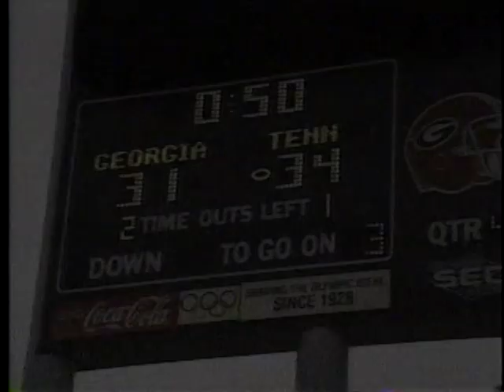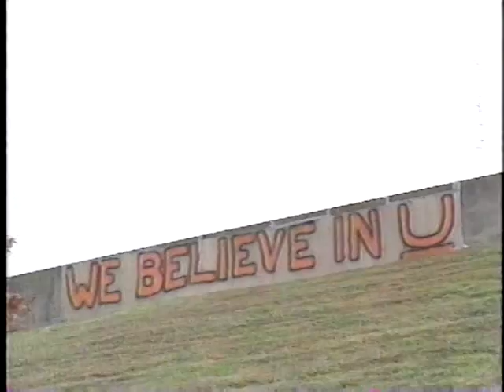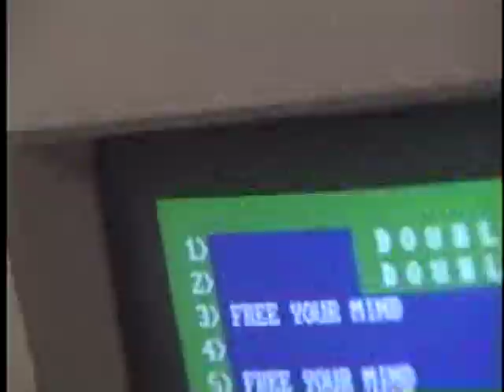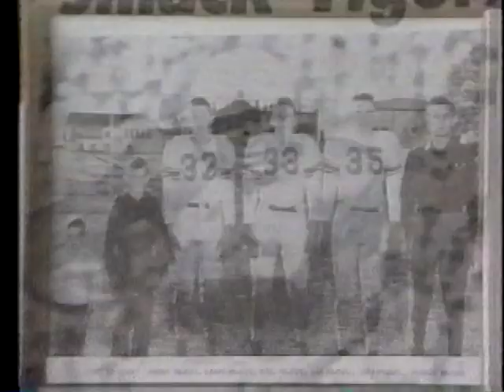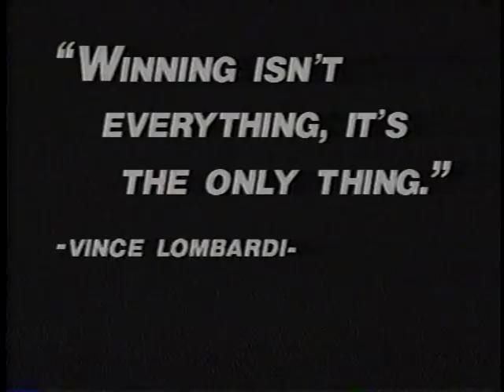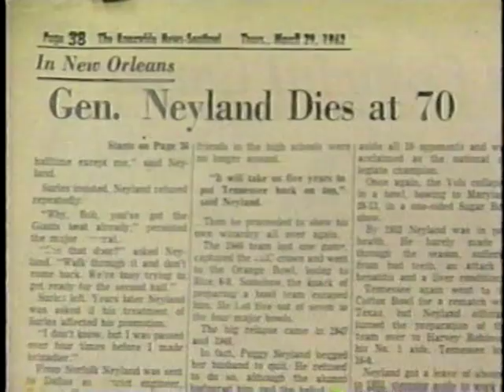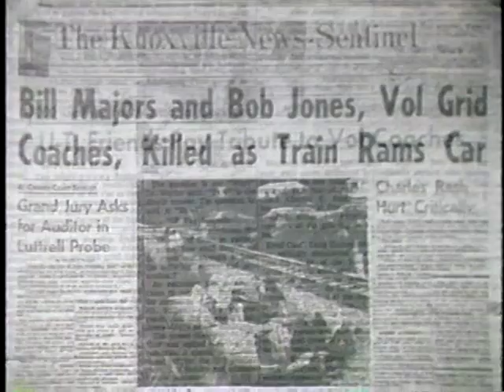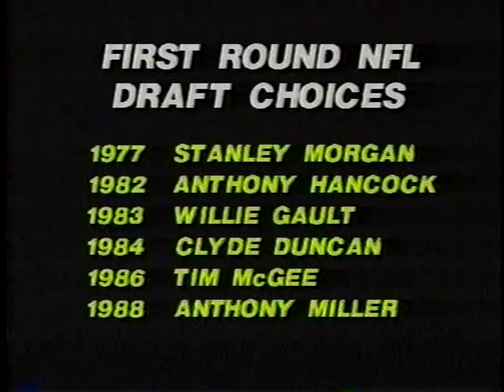1992 Vols to Music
1992 Season Highlights put to music